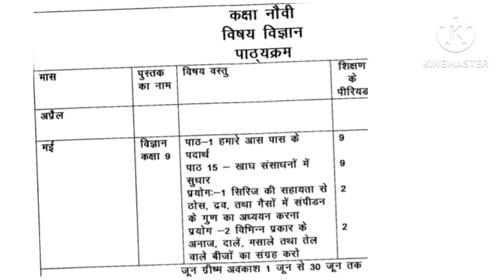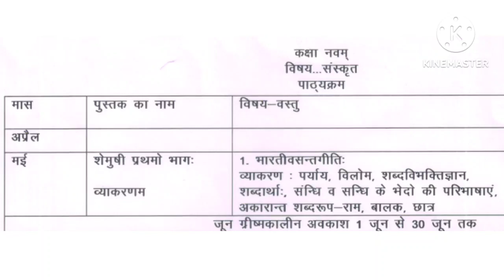कक्षा -9th,Syllabus- अप्रैल एवम् मई माह का सभी विषयों का पाठयक्रम।